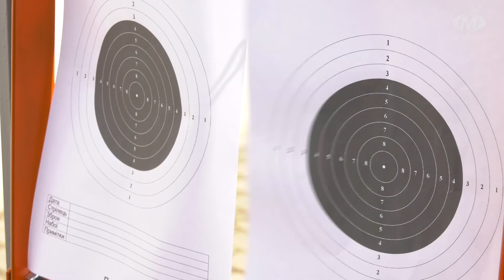Майстер-клас у відремонтованому тирі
На території стадіону “Локомотив”, що у мікрорайоні Гречани, відремонтували приміщення тиру та вже провели у ньому перші майстер-класи. Для занять придбали мішені, пневматичну гвинтівку та пістолет. До тиру запрошують дітей та дорослих на індивідуальні та групові майстерки.